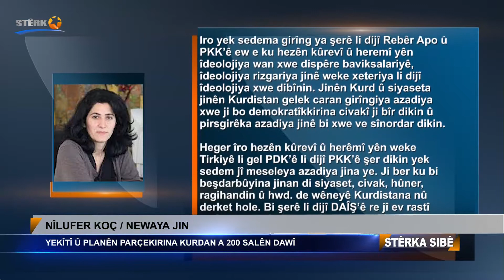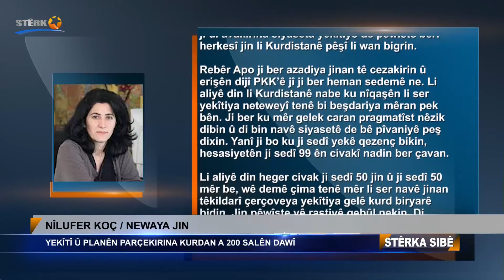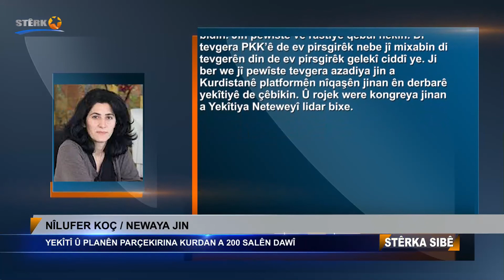Nîlufer Koç: 'Yekîtî û planên parçekirina Kurdan a 200 salên dawî'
NÎLUFER KOÇ / NEWAYA JIN
YEKÎTÎ Û PLANÊN PARÇEKIRINA KURDAN A 200 SALÊN DAWÎ

Îro yek sedema girîng ya şerê li dijî Rebêr Apo û PKK’ê ew e ku hezên kûrevî û heremî yên îdeolojiya wan xwe dispêre baviksalariyê, îdeolojiya rizgariya jinê weke xeteriya li dijî îdeolojiya xwe dibînin. Jinên Kurd û siyaseta jinên Kurdistan gelek caran girîngiya azadiya xwe ji bo demokratîkkirina civakî ji bîr dikin û pirsgirêka azadiya jinê bi xwe ve sînordar dikin.

Heger îro hezên kûrevî û herêmî yên weke Tirkiyê li gel PDK’ê li dijî PKK’ê şer dikin yek sedem jî meseleya azadiya jina ye. Ji ber ku bi beşdarbûyina jinan di siyaset, civak, hûner, ragihandin û hwd. de wêneyê Kurdistana nû derket hole. Bi şerê li dijî DAÎŞ’ê re jî ev rastî gihîşte asta cîhanê. Heger mirov bi zelalî bibêje, niha li herêmê 2 model li beramberî hevin. Yek modela Rebêr Apo/PKK, yek jî ya Talîban li Afganîstanê ye.

Modela ku Rebêr Apo peş dixe azadiya jinan wek peşeng û kîlîta demokrasiya civakî dibîne. Ya Talîban jî li ser koletiya jinan xwe ava dike. Niha ji Emerîka bigre hemû Ewrûpa û dewleta Tirk Talîban weke hezeke meşrû peş dixin. Li Başûr jî hezek baviksalar weke PDK’ê peş dixin. Ji ber ve jî di avakirina siyaseta yekîtiyê de pewîste berî herkesî jin li Kurdistanê pêşî li wan bigrin.

Rebêr Apo ji ber azadiya jinan tê cezakirin û erişên dijî PKK’ê jî ji ber heman sedemê ne. Li aliyê din li Kurdistanê nabe ku nîqaşên li ser yekîtiya neteweyî tenê bi beşdariya mêran pek bên. Ji ber ku mêr gelek caran pragmatîst nêzik dibin û di bin navê siyasetê de bê pîvaniyê peş dixin. Yanî ji bo ku ji sedî yekê qezenç bikin, hesasiyetên ji sedî 99 ên civakî nadin ber çavan.

Li aliyê din heger civak ji sedî 50 jin û ji sedî 50 mêr be, wê demê çima tenê mêr li ser navê jinan têkildarî çerçoveya yekîtiya gelê kurd biryarê bidin. Jin pêwîste vê rastiyê qebûl nekin. Di tevgera PKK’ê de ev pirsgirêk nebe jî mixabin di tevgerên din de ev pirsgirêk gelekî ciddî ye. Ji ber we jî pewîste tevgera azadiya jin a Kurdistanê platformên nîqaşên jinan ên derbarê yekîtiyê de çêbikin. Û rojek were kongreya jinan a Yekîtiya Neteweyî lidar bixe.